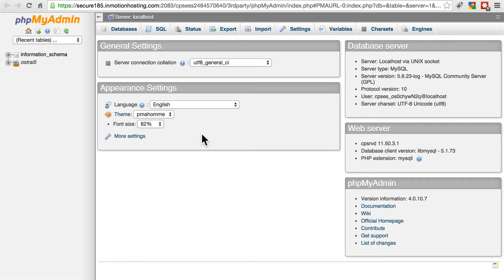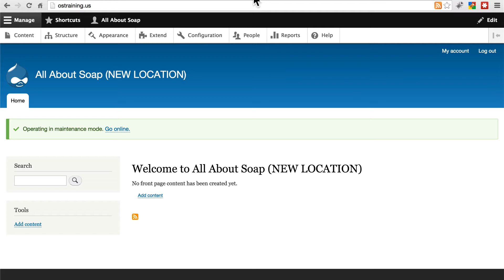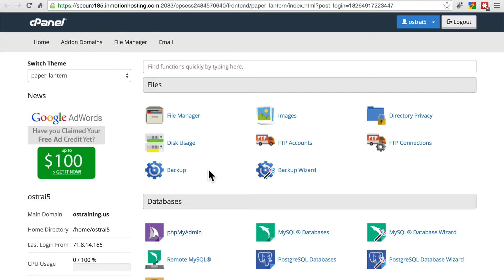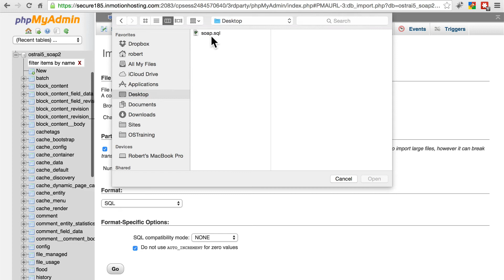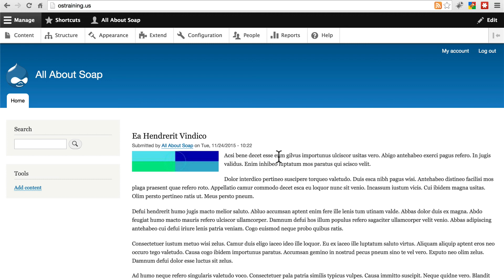Moving a Drupal 8 Site, Lesson 4: Importing the Database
In this video you have prepared your Drupal file system. Now it's time to import your database into the new, clean site.